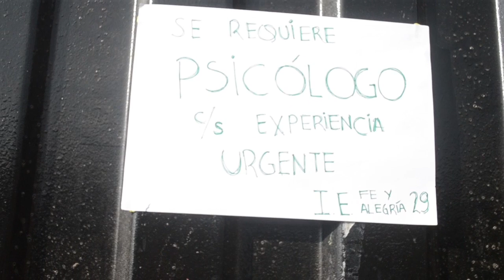Cortometraje - 2do Libertad - Promoción 2017 - Fe y Alegría 29 - Año 2014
Cortometraje realizado por los estudiantes de 2do de secundaria, sección Libertad, del colegio Fe y Alegría 29 de Ventanilla Alta, con la asesoría del Círculo Recrea de la Universidad de Lima.